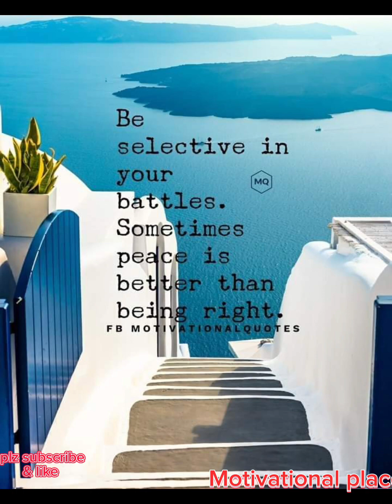Mobile is a very big fitna😭 for Muslims || Reality of society in pictures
Mobile is a bigger fitna in Islam || Reality of society in pictures